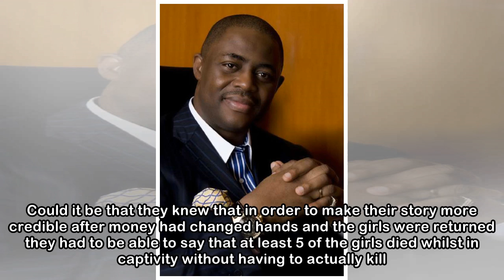Femi Fani-Kayode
I am happy that the Dapchi girls are all back home but I am deeply troubled by the fact that one of them was left behind and by the assertion that 5 of them died whilst in captivity. The day the truth...